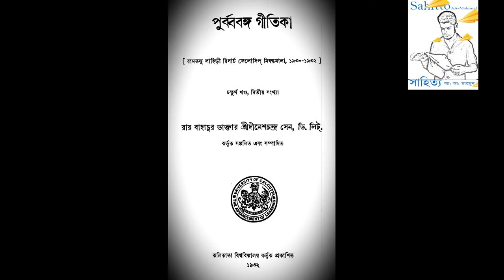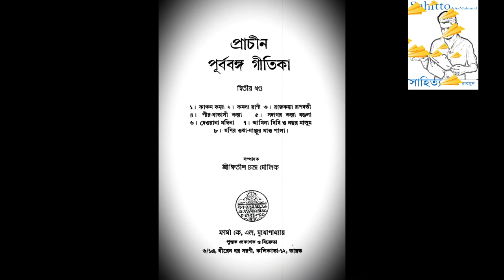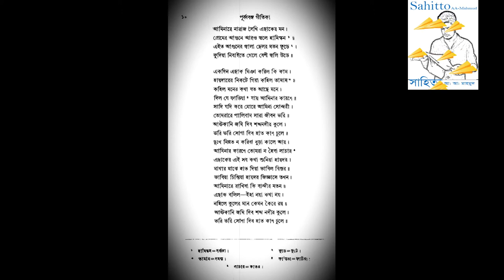চন্দ্রকুমার দে এবং ড. দীনেশচন্দ্র সেন ।। পূর্ববঙ্গ গীতিকা ।। সাহিত্য ।। Sahitto ।। মৈমনসিংহ গীতিকা